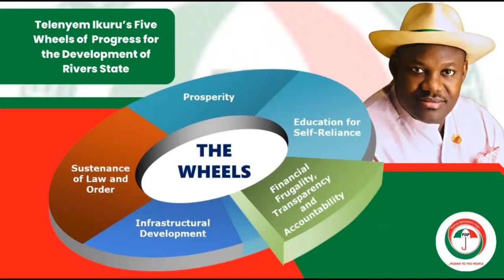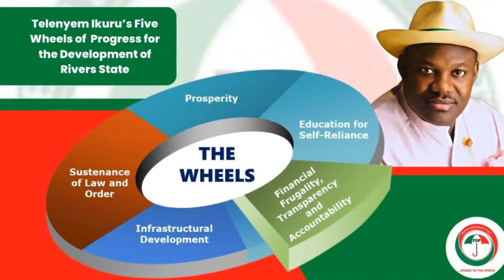Declaration Speech by Engr. Telenyem Renner Ikuru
Declaration Speech Engineer Telenyem Renner Ikuru